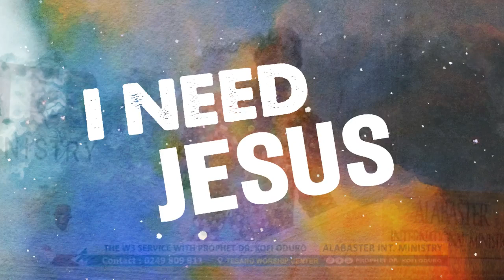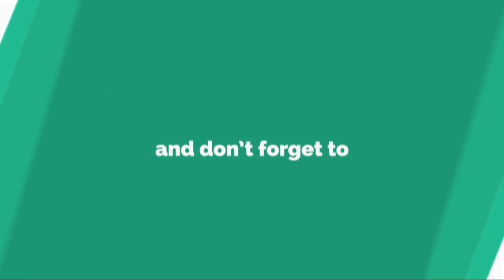OMAN NKWASEAFO MO NNI TIRE - PROPHET KOFI ODURO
OUR HOLINESS BABY GAL IS AT IT AGAIN! BE BLESSED!